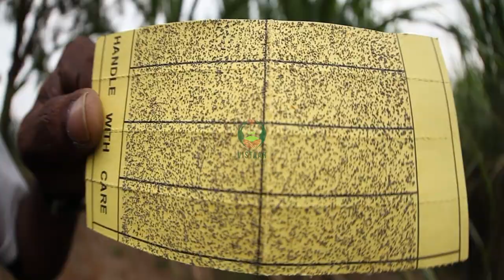गन्ने में एकीकृत हानिकारक जीव प्रबंधन